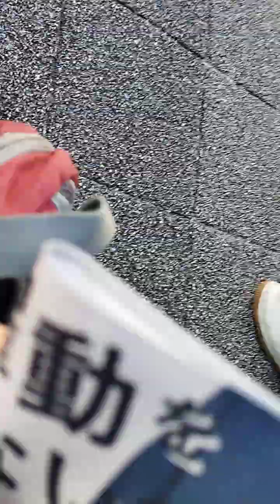11/9 Gover Election for Saito Motohiko 3